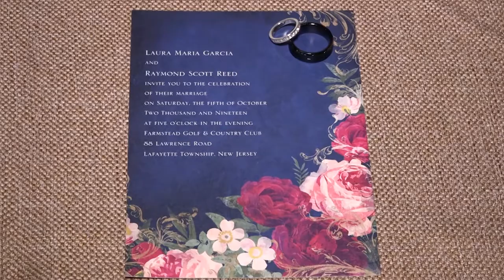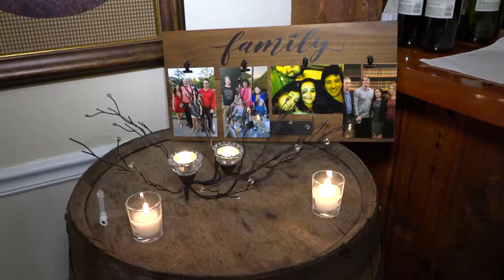Elegance and Fun: Wedding Highlights at Farmstead Golf & Country Club, Lafayette Township, NJ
The Farmstead Golf & Country Club is the perfect venue for your wedding. Nestled in the heart of Lafayette Township, NJ, this luxurious country club provides a beautiful setting for your special day. With its lush gardens and elegant ballroom, The Farmstead Golf & Country Club will make your wedding dreams come true.